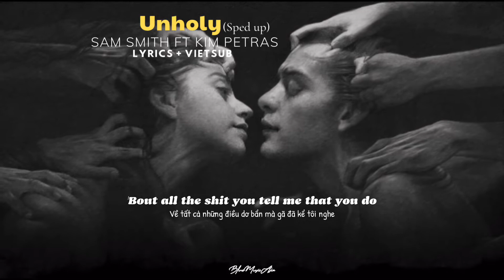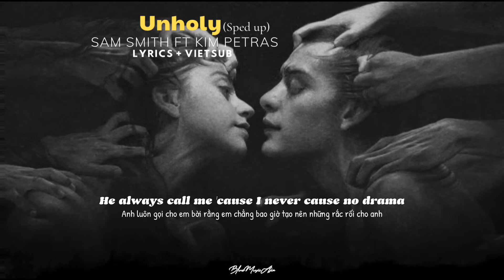Lyrics + Vietsub | Unholy(sped up) - Sam Smith ft Kim Petras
She'll be popping it, yeah, she put it down slowly

At the body shop, doin' somethin' unholy (woo)

And he, he get me, Prada, get me Miu Miu like
Rihanna

Blue music team would like to sincerely thank you for your companionship during the past time. Let us know which songs you require the comments.